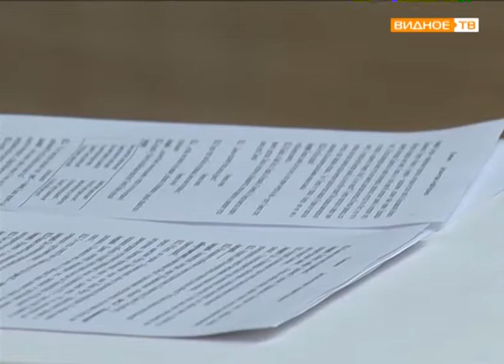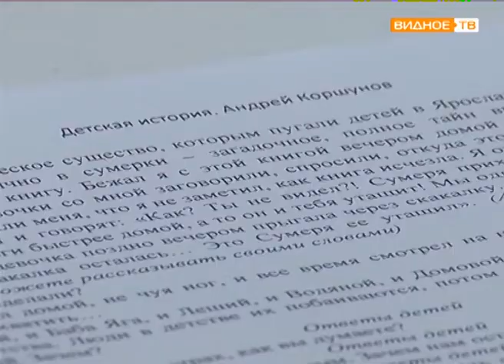"Детская история" - встреча с Андреем Коршуновым